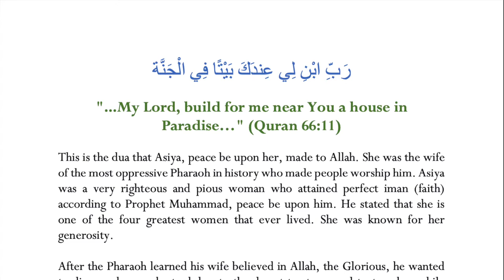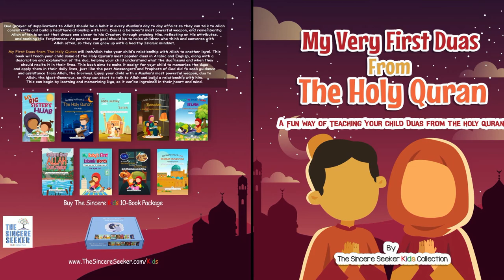Dua of Wife of Firaun (Dua of Asiya) in Quran "My Lord, build for me near You a house in Paradise"